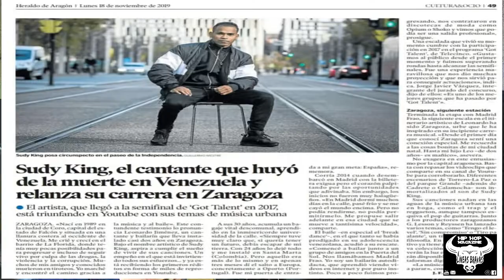SUDY KING - SECCION PROMOCIÓN - Prod. LINEAS BRAVAS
Microentrevista a Sudy King por parte de @lineasbravas. En ella se habla del pasado y sobretodo del futuro de este polifacético artista. Celosa es su ultimo tema, checkealo en su canal.